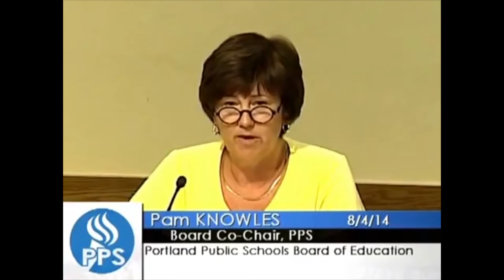Carole Smith's Super Raise: The Yes Votes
Aug. 4th, 2014 Board Meeting - The comments of the Board members that voted yes to giving Superintendent Smith a 28% raise: Greg Belisle (SE), Matt Morton (NE), Ruth Adkins (SE), Bobbie Regan (NW), Pam Knowles.